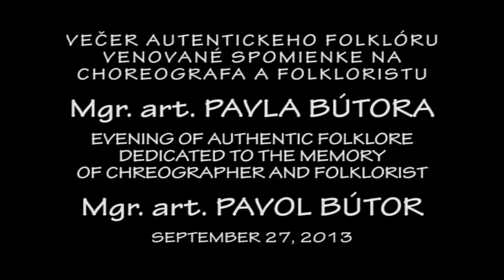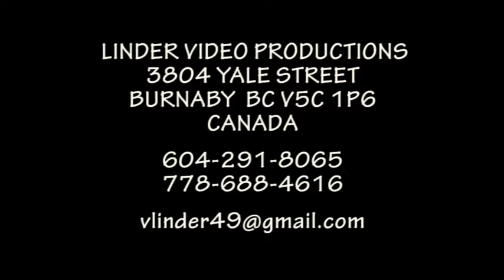20130927 SPOMIENKA NA PAVLA BUTORA HORE DOLINAMI SMUTNY KONIK BEZI JAROSLAV SPISIAK